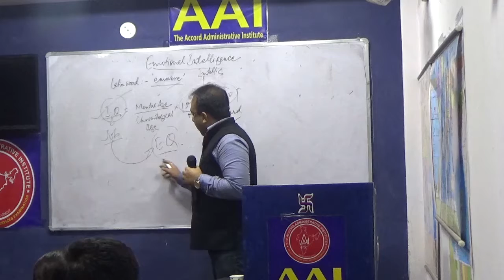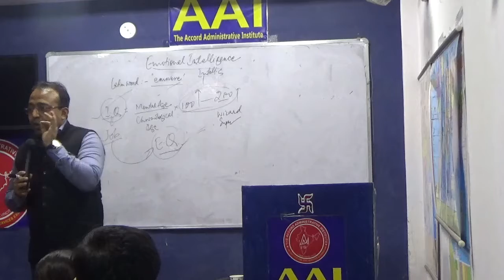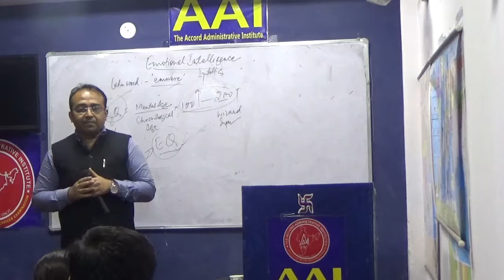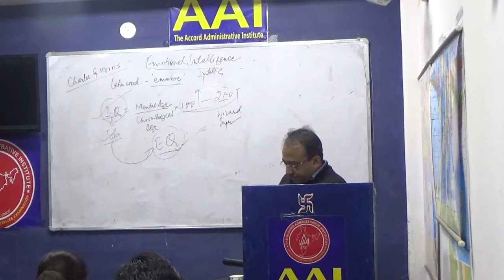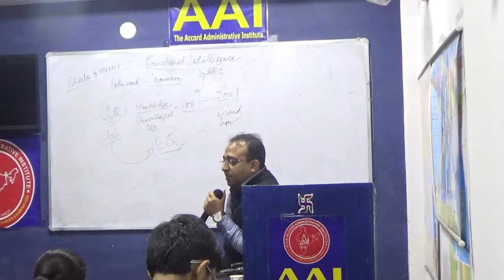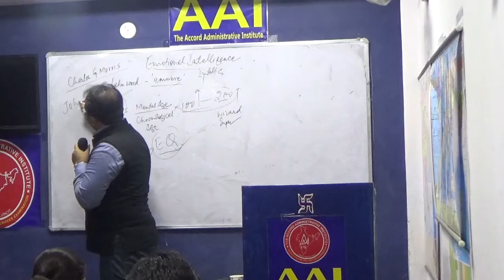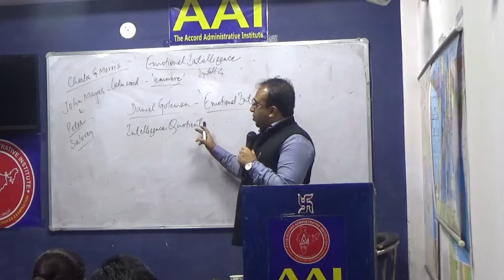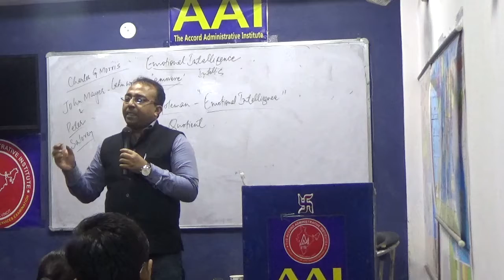Ethics-Emotional Intelligence LECTURE 4 By Amit Sinha.